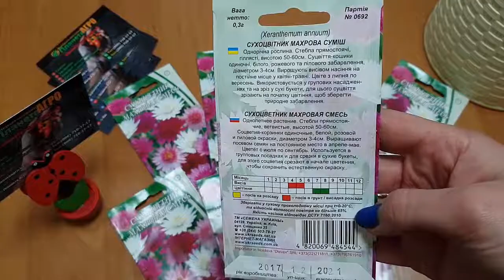🌹 Семена цветов Сухоцветник 🌿 Планета Агро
🌹 Ксерантемум также называют сухоцветником. Это связано с тем, что обычно его используют в букетах из сухих цветов. Культура является любителем солнца и устойчива к холоду.